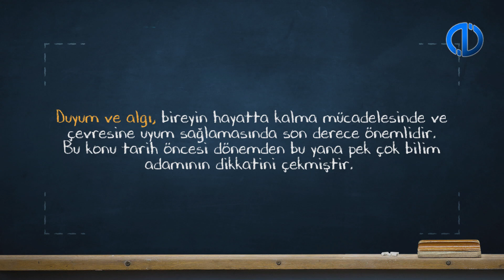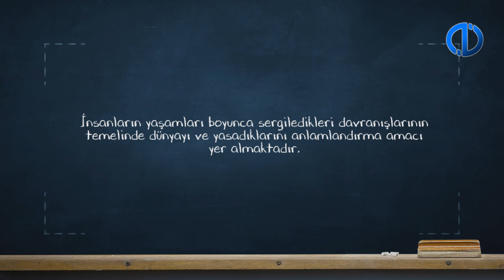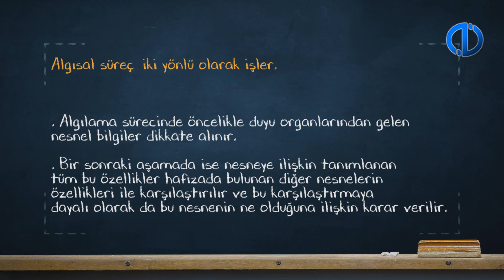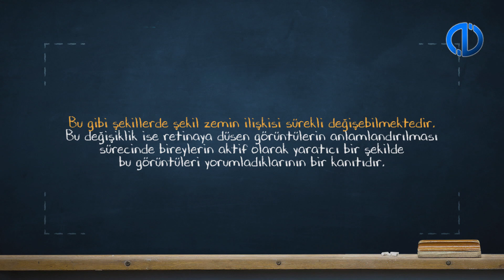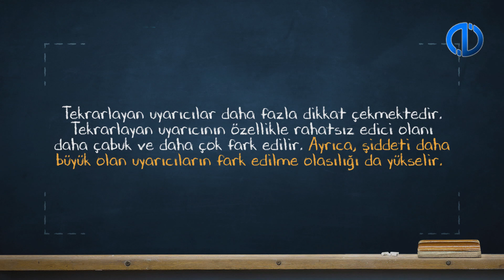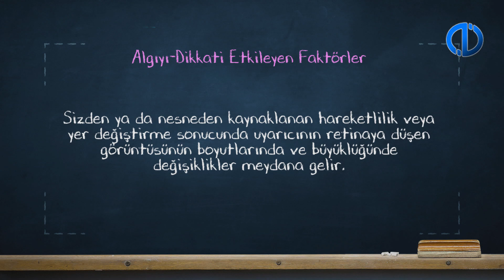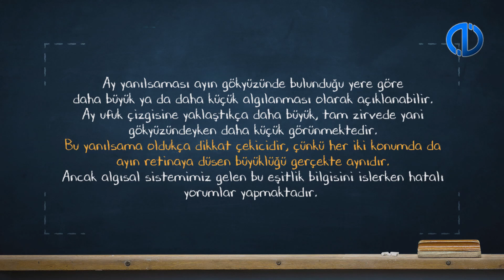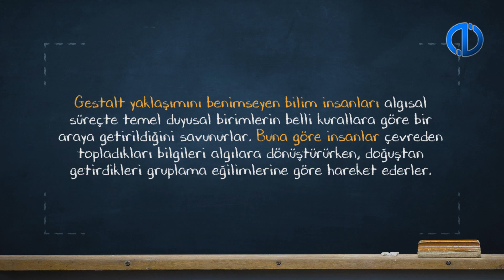DAVRANIŞ BİLİMLERİNE GİRİŞ - Ünite 6 Konu Anlatımı 1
Duyumu ve algıyı tanımlayabileceksiniz.
Duyum ile algı arasındaki farklılıkları ifade edebileceksiniz.
Algısal ilkeleri açıklayabileceksiniz.
Algılama süreci ile bireysel farklılıklar arasındaki ilişkiyi açıklayabileceksiniz.